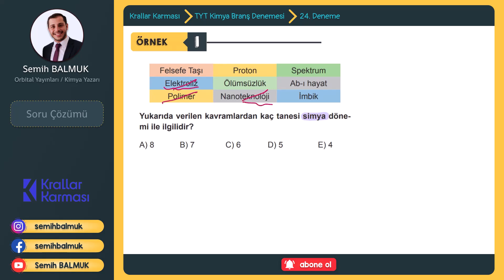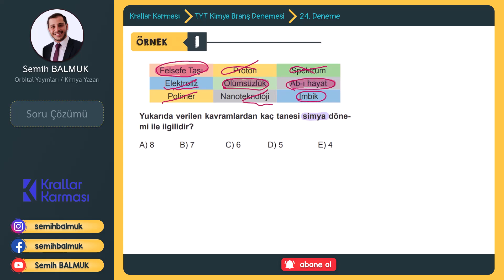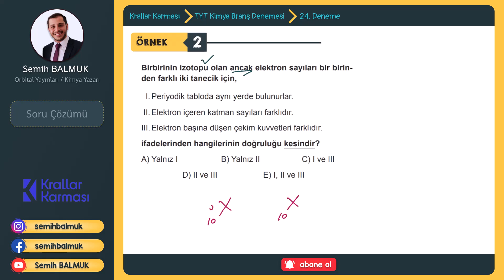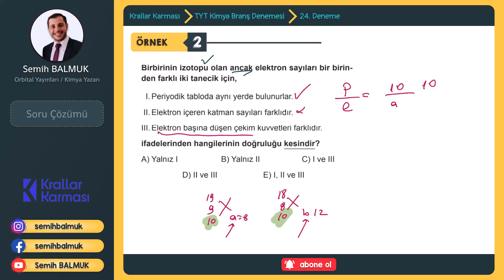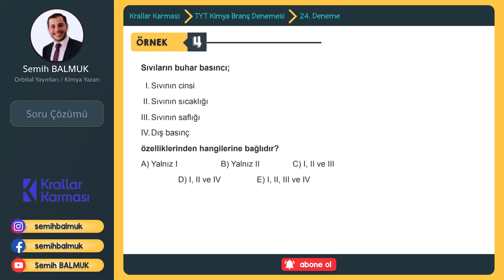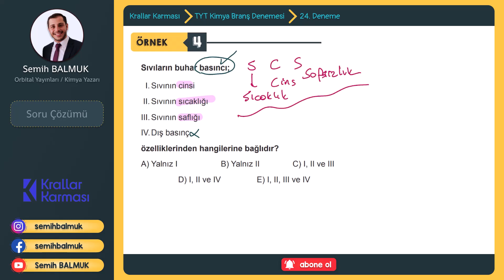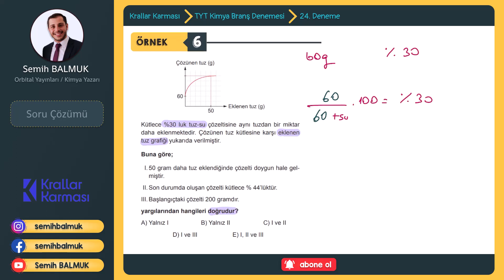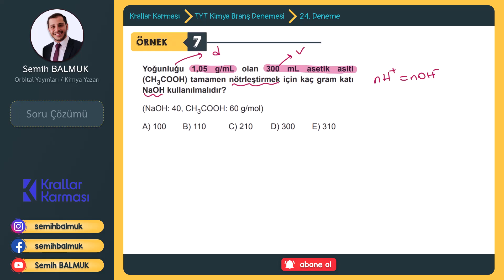KRALLAR KARMASI TYT KİMYA BRANŞ DENEME 24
Sevgili öğrenciler,
Krallar Karması TYT Kimya Branş denemesi çözümlerini sizlerle paylaşıyoruz. Paragraf kampları, Türkiye geneli deneme sınavlarının çözümleri ve çok daha fazlası için kanalımızı takip edebilirsiniz. Hepinize başarılar.